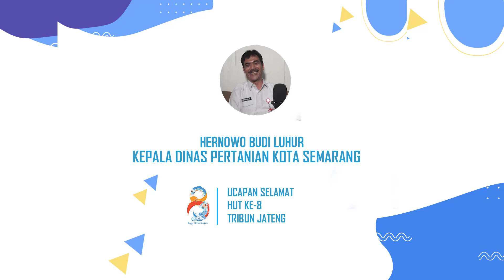Ucapan Selamat HUT ke 8 Tribun Jateng dari Kepala Dinas Pertanian Kota Semarang Hernowo Budi Luhur